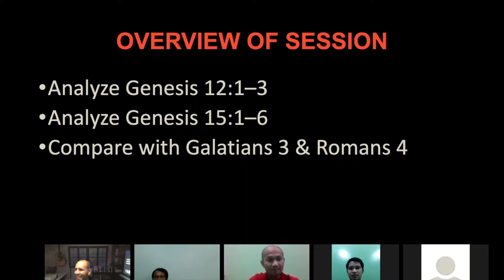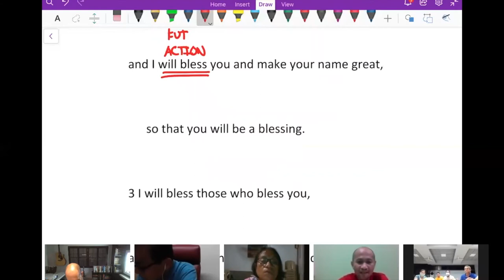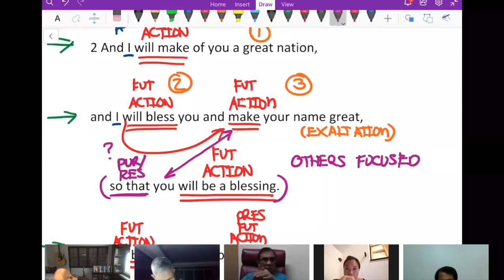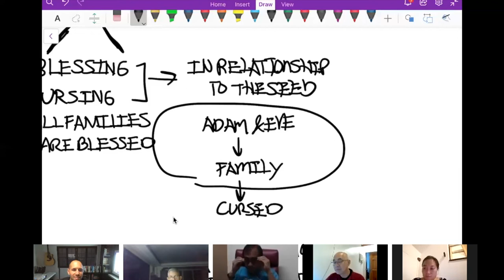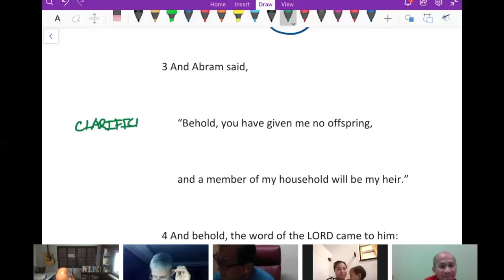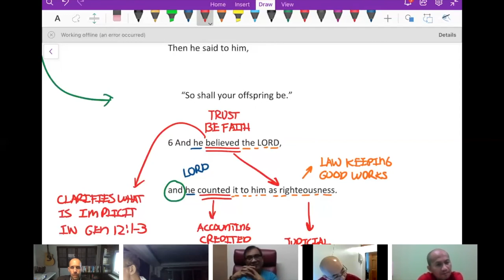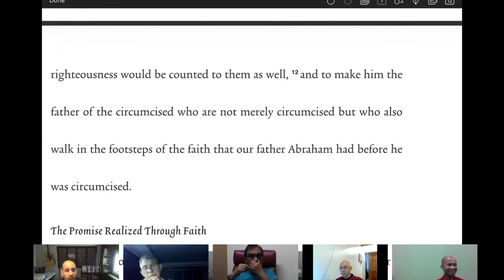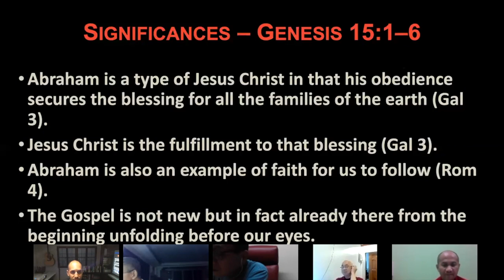The Bible's Big Story - Session 7 - God's Covenant and Abraham's Obedient Faith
This is the seventh session in our study on the Bible's Big Story. We explore God's calling and command which he gave to Abraham and Abraham's obedient faith. We also explore God's covenant with Abraham and discuss its relationship to the gospel and the person and work of Jesus Christ.